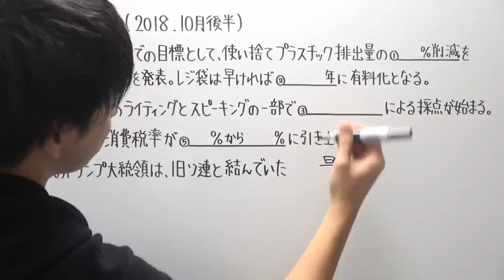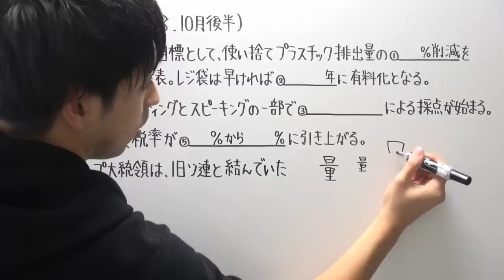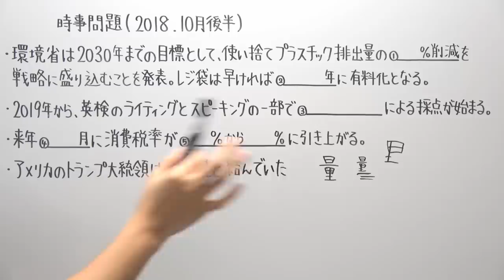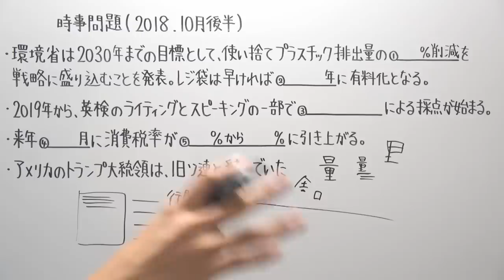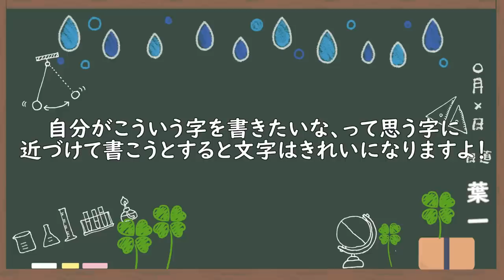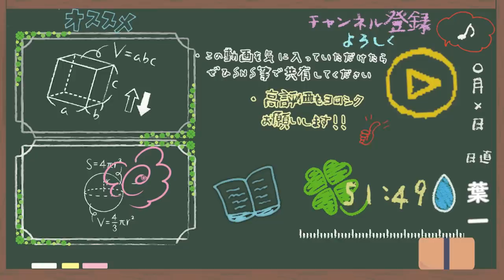【プチテクニック】ノートや板書の字をキレイに見せる技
練習しても練習しても未だに文字は右下がりになるんですけどね。
ただ、字の見やすさは昔より格段に見やすくなったと思います！
練習方法は色々ですけど、よかったら参考にしてみてください！！

‹使用音源›
「甘茶の音楽工房」